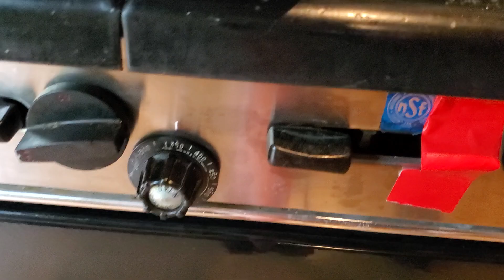KofC Pancake Breakfast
3:16